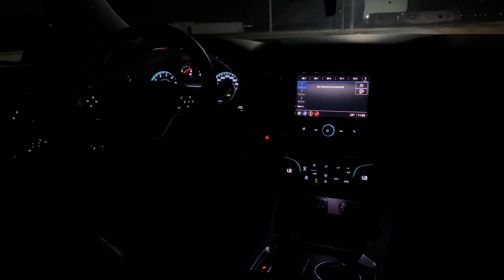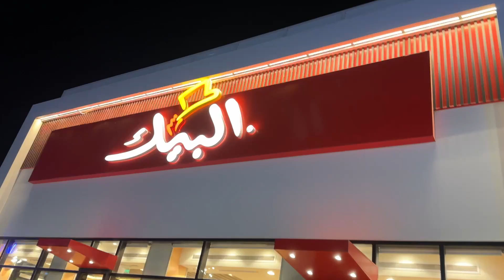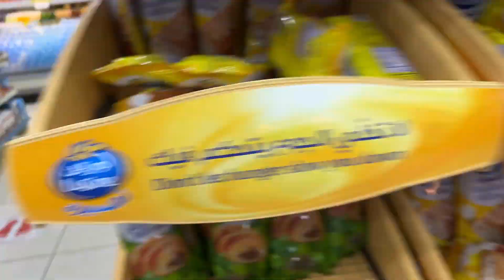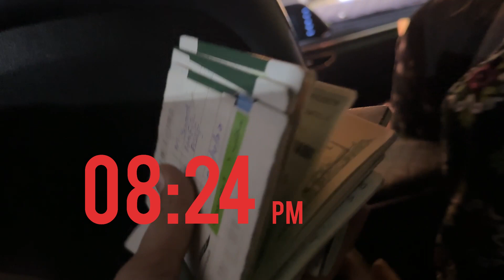Visa extend Jeddah to Jorden,worst experience of Jorden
Muhummad saad vlogs
Assalamualaikum
Today we are going to Jorden🇯🇴 for vissa renewal.
We have family visit vissa for 1 year bt we have to renew it after every 90 days.
So we decide to go Jorden by road and hier a car 🚗 and go there
It's a enjoyfull trip for us.
Documents need only passport.
Only visit vissa person allowed to cross border.
There are many taxi driver available .
This man was very copprate and help full
ABU AHMED..
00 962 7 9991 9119 contect no
In one hour required to done this procedure.
They take finger prints.
Full details are shown in video.
I hope this video and information will be help full for you all.
vissa renewal saudia Arabia
saudia Arabia multiple entery visa renewal
Visa extension from KSA
family visa
how to renew multiplentryvisa KSA
extendfamily vissa KSA
family visit visa kesy bhrae.
Muhummad saad vlogs
Please enjoy my videos and support me  to grow my channel on youtube.